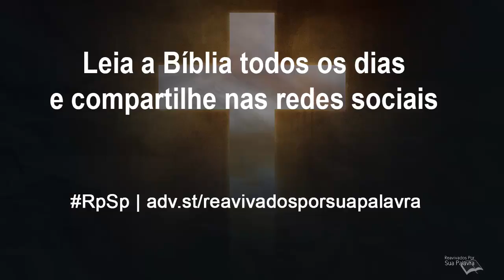Marcos 14 - Reavivados por Sua Palavra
Marcos 14 narra alguns passos que precederam a crucificação de Jesus Cristo. Leia com atenção e esteja preparado para os dias finais da história.